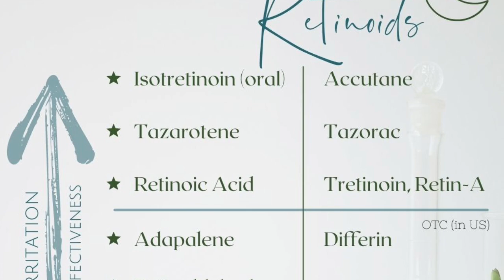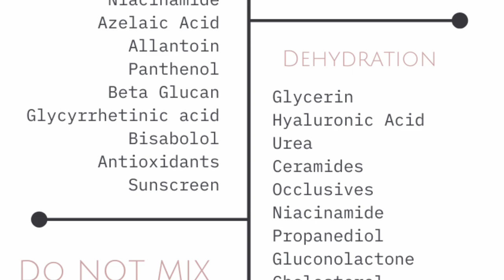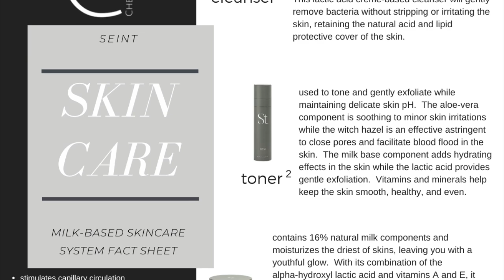My Core Skincare System from Seint / Tips for How to Use and Giveaway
Today we are talking my core skincare system- the one that forever changed my skin and why I’ll always use it.  Previously known as Tres Leches or Milk, now the Seint Skincare. Tips on how to use all the skincare products we currently have too so you get the best results.  Plus, of course, the last of my 12 Days of Giveaways including every item of skincare from Seint!

I'll send you a personalized palette with colors that will best compliment your unique skin tone.

For more tips and more tutorials, let’s be friends on Instagram!

Comment with any questions- I'm here to help!
xoxo Sarah

Music/ Code: UVZHISK1ACGMFMTM